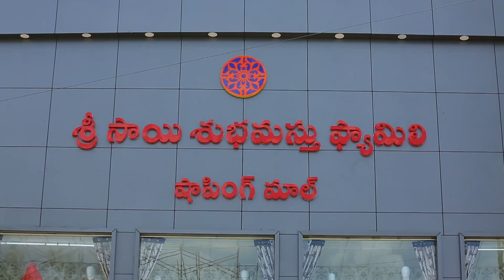నారాయణఖేడ్ : బడ్జెట్ నిజం చేయనుందని ప్రెస్ మీట్ లో పాల్గొన్న బీజేపీ నేత సంగప్ప అన్నారు | SKS FLY TV